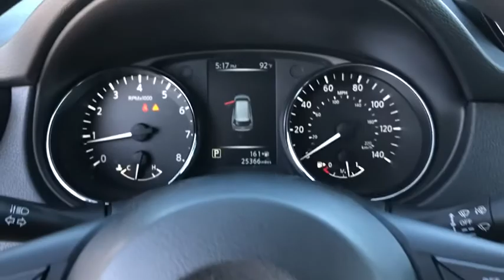2017 Nissan Rogue Moreno Valley, Riverside, Hemet, Perris, Temecula, CA P6275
Brilliant Silver Used 2017 Nissan Rogue available in Moreno Valley, California at Raceway Nissan. Servicing the Riverside, Hemet, Perris, Temecula, CA area.

Raceway Nissan
6030 Sycamore Canyon Blvd

We're Open and We Deliver! Test drives available at your home or office across Riverside County. Recent Arrival!brbrPriced below KBB Fair Purchase Price!brCertified.br2017 Nissan Rogue Appearance Package, Body Color Heated Outside Mirrors, Chrome Outside Door Handles, Roof Rails.brOdometer is 6604 miles below market average! 26/33 City/Highway MPG CARFAX One-Owner. Clean CARFAX.brAwards:br  * 2017 KBB.com 10 Best SUVs Under $25,000brbrWe have many different makes and models available including a wide selection of cars, trucks, vans, and SUVs. Raceway Nissan in Riverside County has access to thousands of new and used vehicles which means we can find the right vehicle for you and your family. We are proud to serve the city of Riverside and all of Riverside County from our location in Moreno Valley. We are conveniently located in Riverside near the cities of San Bernardino, Redlands, Ontario, Corona, Perris, Beaumont, Temecula, and many others. We offer military discounts and work with many Credit Unions.brbrbrNissan Certified Pre-Owned Details:brbr  * Warranty Deductible: $100br  * Limited Warranty: 84 Month/100,000 Mile (whichever comes first) from original in-service datebr  * Vehicle Historybr  * Includes Car Rental and Trip Interruption Reimbursementbr  * 167 Point Inspectionbr  * Transferable Warrantybr  * Roadside Assistance